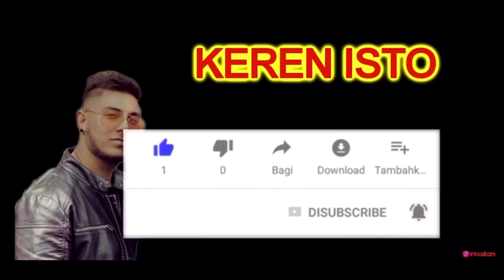ERDJAN - ( PURANO ) SHOTANO TALLAVA 2020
Erdjan bijav 2020